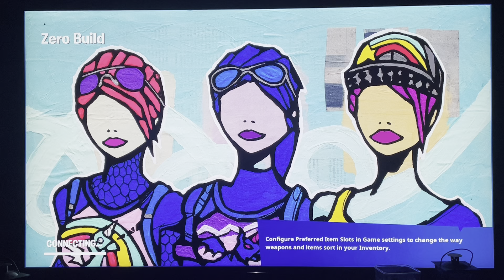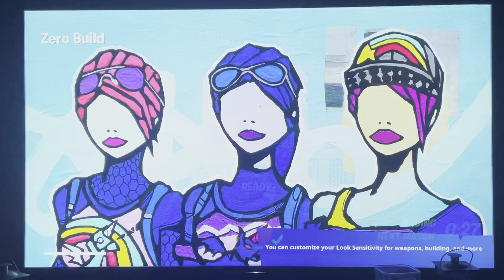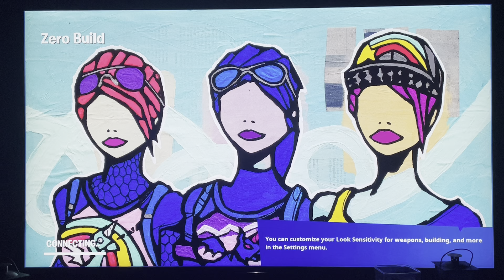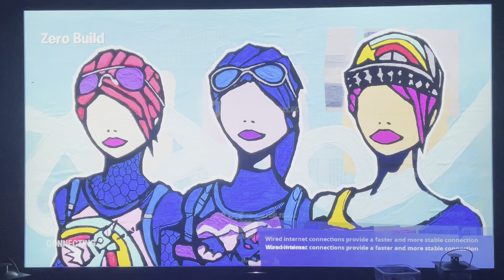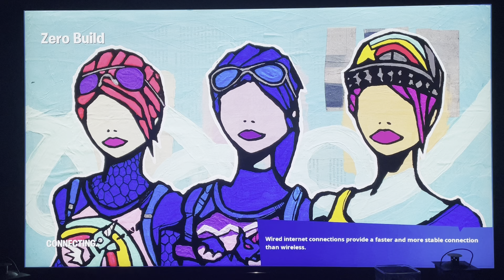Indiana Jones Unlocked!!!!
In this video we finally complete all of the Indiana Jones challenges. I hope you all enjoy this video. God Bless :)